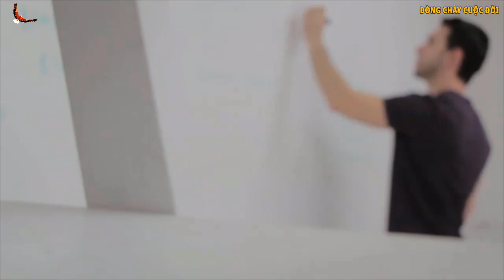Nhìn Rõ một con người qua cách Ăn uống - DCCĐ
Danh mục
Mọi người và Blog
Giấy phép
Giấy phép chuẩn của YouTube
Danh mục